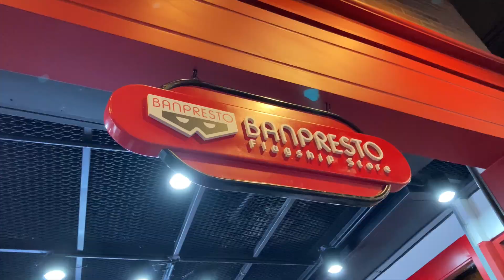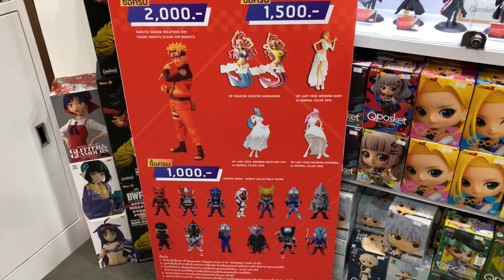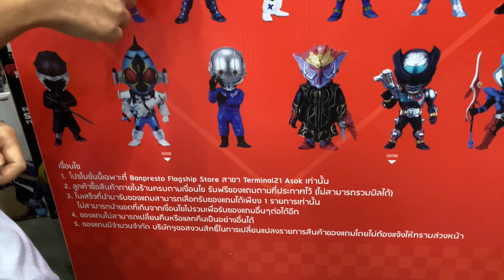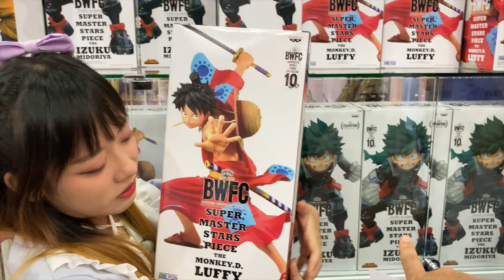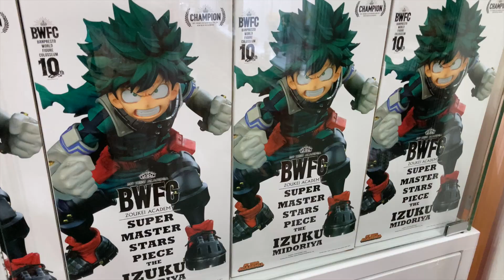[VLOG] 41พาไอดอลเที่ยวร้านเปิดใหม่ Banpresto Flagship Store By Tid-Gunpla [Thai/ไทย]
Dream Toy เอาใจสาวกแฟนๆ นักสะสมฟิกเกอร์ เปิดตัว Banpresto Flagship Store แห่งใหม่ใจกลางเมือง บนพื้นที่กว่า 44 ตารางเมตร ขนสินค้าลิขสิทธิ์แท้จากประเทศญี่ปุ่น Brand BANDAI มาให้เลือกแบบจุใจ ณ ศูนย์การค้า Terminal21 Asok ชั้น 2 (Theme London)
  หลังจากเปิดตัว Banpresto Store ไปแล้วถึง 2 สาขา ในประเทศไทย ถึงคราวเอาใจเหล่าคนเมืองกันบ้าง เมื่อบริษัท ดรีมทอย จำกัด (Dream Toy) ตัวแทนจำหน่ายสินค้า ปลีก-ส่ง ผลิตภัณฑ์ของเล่นจากประเทศญี่ปุ่น Brand BANDAI ที่ได้รับลิขสิทธิ์อย่างถูกต้อง ยกร้านมาไว้ใจกลางเมือง พร้อมเปิดให้บริการแล้ววันที่ 5 มีนาคม 2564 เพื่อตอบสนองความต้องการของคนเมือง และตอบโจทย์ผู้ที่ชื่นชอบสินค้าโมเดลฟิกเกอร์การ์ตูนดังลิขสิทธิ์แท้จากญี่ปุ่น ที่รวบรวมตัวการ์ตูนหลากหลายเรื่องไว้ได้ครบจบในที่เดียว โดยไม่ต้องไปถึงประเทศญี่ปุ่น งานนี้เหล่าสาวกฟิกเกอร์ต้องไม่พลาด! โดยสินค้าภายในร้าน ได้แก่ BANPRESTO WORLD FIGURE COLOSSEUM (BWFC), GRANDISTA, QPOSKET, GLITTER&GLAMOURS  WORLD COLLECTABLE FIGURE (WCF) และอื่นๆ อีกมากมาย จากซีรีย์การ์ตูนดังของญี่ปุ่น ได้แก่ DRAGONBALL, ONEPIECE, NARUTO, KIMETSU NO YAIBA, SWORD ART ONLINE และ SAILOR MOON

สำหรับสินค้าประเภท preorder ลูกค้าสามารถศึกษาข้อมูลการสั่งซื้อเพิ่มเติมได้ที่ กรณีการรับประกันสินค้า หากซื้อสินค้าที่ร้านแล้วแกะกล่องพบสินค้าชำรุด แตกหัก สามารถนำมาเคลมกับที่ร้านที่ซื้อสินค้าไปได้ภายใน 15 วัน
 พิเศษสุดๆ กับโปรโมชั่นวันเปิดร้าน เมื่อซื้อสินค้าครบ 1,000, 1,500 และ 2,000 บาท รับฟรีไปเลยกับโมเดล Banpresto จากเรื่อง Kamen Rider, Onepiece และ Naruto เฉพาะที่สาขา Terminal21 Asok เท่านั้น! ยังไม่หมดเพียงเท่านี้ช่วงเปิดร้านใหม่ ทางบริษัทฯ จะนำสินค้าราคาพิเศษมาวางจำหน่ายเพิ่มเติม ส่วนจะเป็นสินค้าประเภทไหนบ้างไปพบกันที่สาขาได้เลย ตั้งแต่ 5 มีนาคม 2564 เป็นต้นไป ย้ำว่าห้ามพลาด! แล้วพบกัน
สถานที่ตั้งร้าน
ศูนย์การค้า Terminal21 Asok ชั้น 2 Theme London
- หากเข้าทางหน้าศูนย์การค้าขึ้นมาชั้น 2 เดินผ่าน coffee world เลยมาสักพักจะอยู่ด้านขวามือ
- หากเข้าทางลานจอดหลังห้างขึ้นมาชั้น 2 เจอร้าน Anello แล้วเดินไปทางขวาผ่านบันไดเลื่อนจะอยู่ทางซ้ายมือ